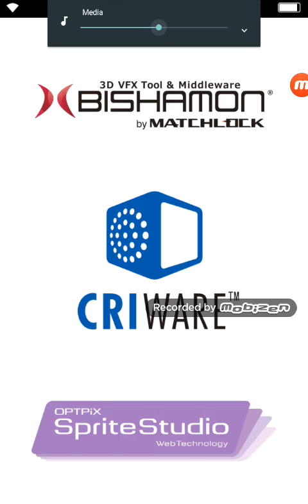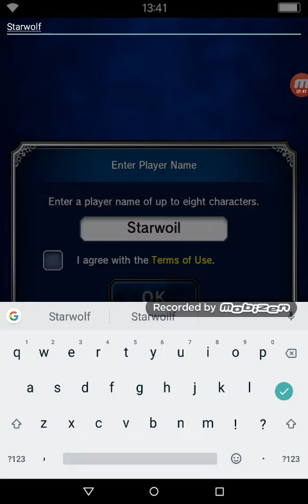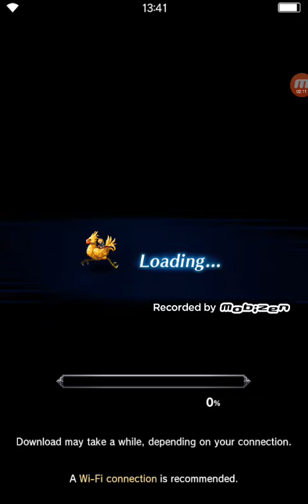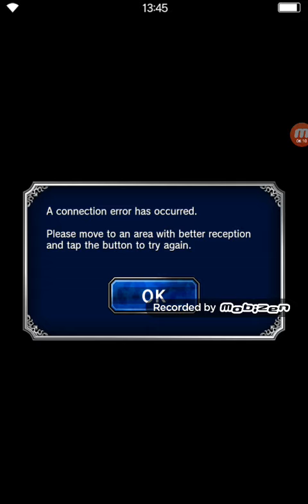Final fantasy Brave Exvius Part 1: IS THAT NAMINA? From kingdom hearts?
In this video we start our new adventure as we  fight our way through a storm we see a strange girl resembling namina from Kingdom hearts 2 also a Black Knight destroys a earth shrine and kills our men what's going on? Find out next time one Final fantasy Brave Exvius.😎